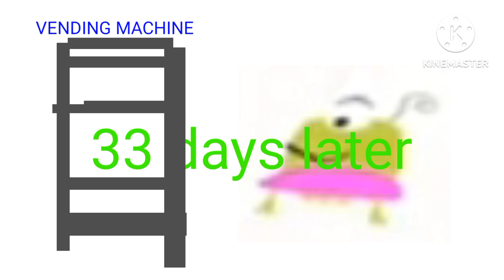I got Scammed!